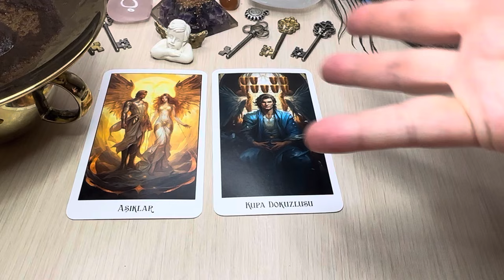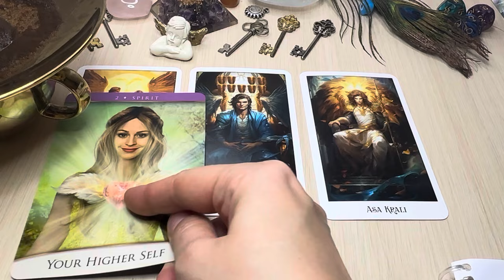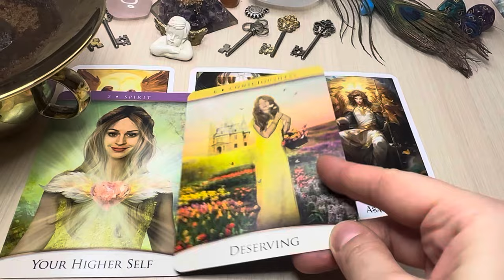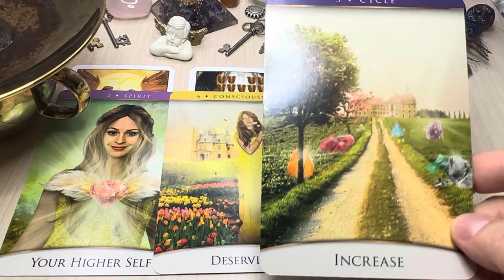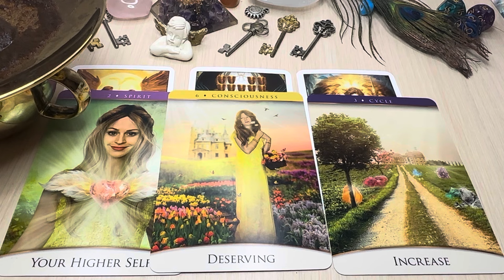GOOD DAYS AHEAD! 🤞🍀 Giant Coffee Cup Reading ☕️ NEXT 7 DAYS 🧮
This is a Coffee Cup and tarot reading for the next 7 days.